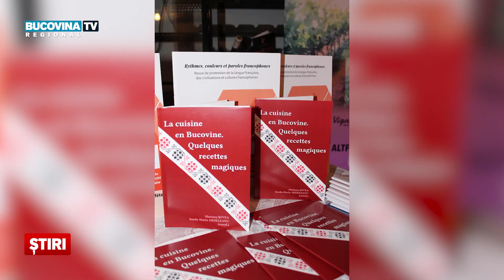Activitati organizate de Ziua Internationala a Profesorilor de Lb Franceza